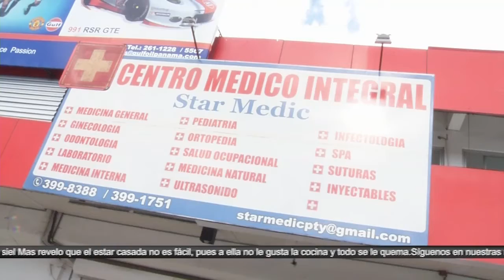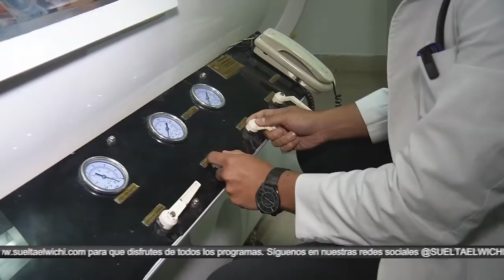Leopoldo inicia su tratamiento contra la diabetes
¡Titis! Nos fuimos con Leopoldo Mojica a su tratamiento contra la diabetes y el Dr. Giancarlo Martínez de Star Medic nos habló del tratamiento.